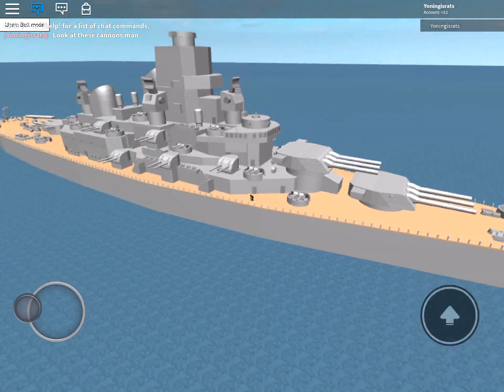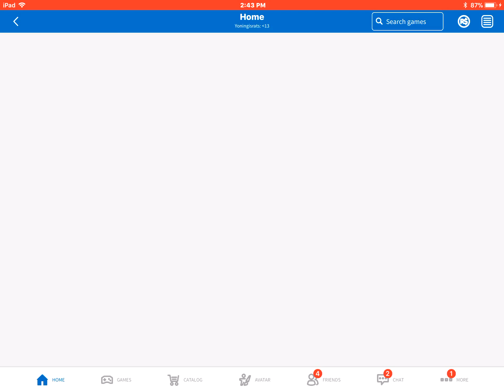USS Zrinyi battleship tour ROBLOX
USS Zrinyi is a American battleship